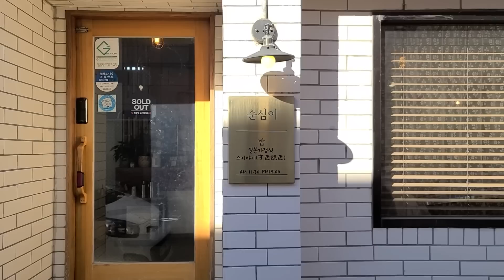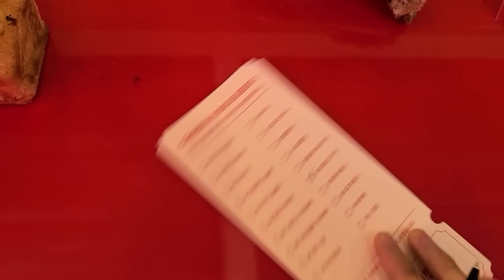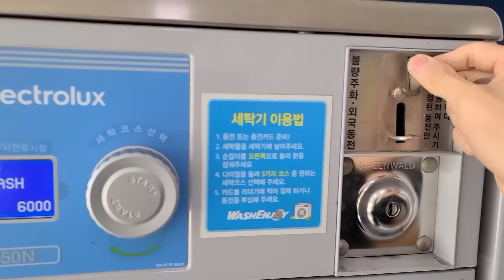[Solitary daily life] VLOG) Wireless earphones, blanket laundry, cooking, restaurants and cafes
I have gathered my ordinary life :)

Waterbird - Johannes Bornlof

(It will be helpful to me if you sign up for the link above 😊)